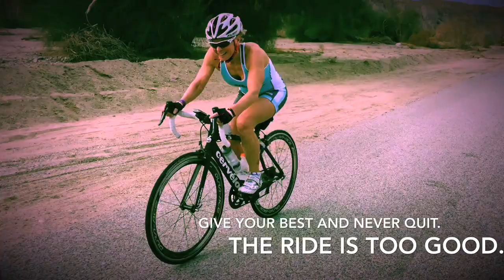Motivation Camp With Champion Cyclist Leah Guloien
For many, it's the ride and journey on a bike. Powered by your own two legs, the experience of distance is impressively powerful to the human soul.

Champion cyclist, professional coach & kinesiologist Leah Guloien leads her athletes to greatness by example, inspiring them to believe in their own strength and abilities.

Major Lazer & DJ Snake - Lean On (feat. MØ) (Tiësto & MOTi Remix)